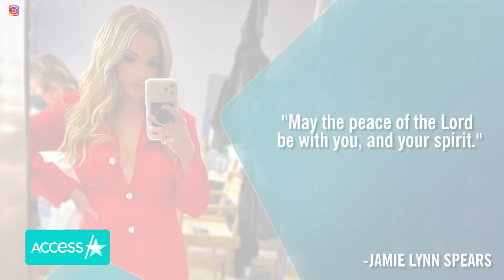Britney Spears Seems To Shade Jamie Lynn Again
Is Britney Spears throwing shade at her sister, Jamie Lynn, again? The pop singer posted a video of herself dancing in her living room on Sunday to Billie Eilish’s song “Bad Guy.” “May the Lord wrap your mean a** up in joy today. PS RED! Pssss…this is Bad Guy part 2 … same song new dance… if you don’t like it ... don’t watch it,” she wrote alongside the video. Fans immediately thought the comments were a jab at Britney’s younger sister, who shared a series of photos of herself in a red dress earlier that day. “May the peace of the Lord be with you, and your spirit,” Jamie Lynn wrote in a since changed caption.